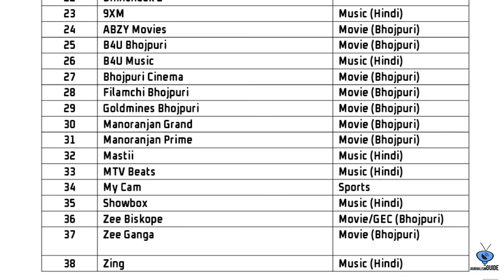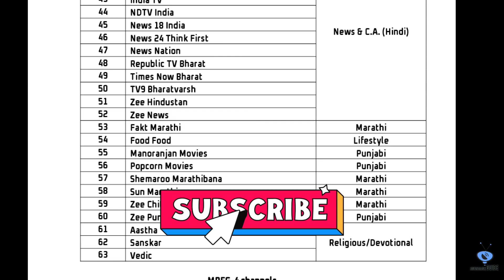DD Free Dish 58 and 59 e Auction Results Declared 🔥| DD Free Dish MPEG-2 slots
Namaskar Dosto,

DD Free Dish ke 58 or 59 e Auction Result dekhe sabse pehele. video ko pura jarur dekhe agar channels ke naam Janne hai toh.

Dhanyawad.